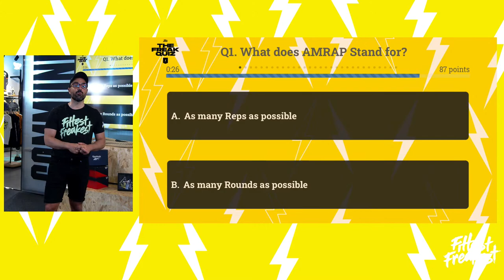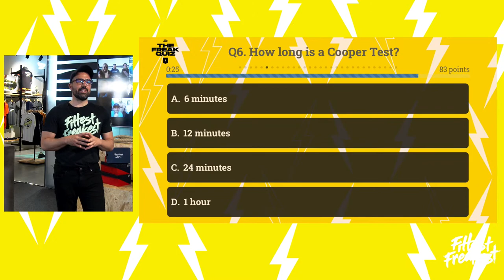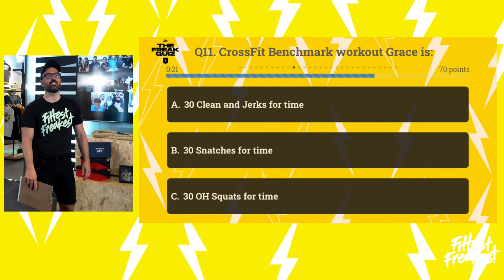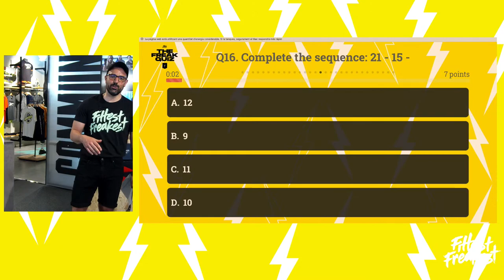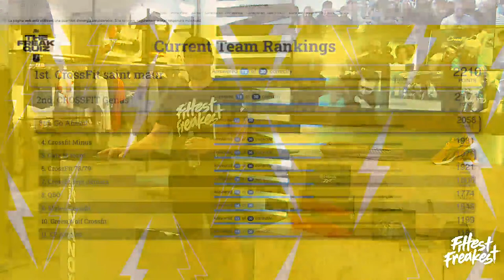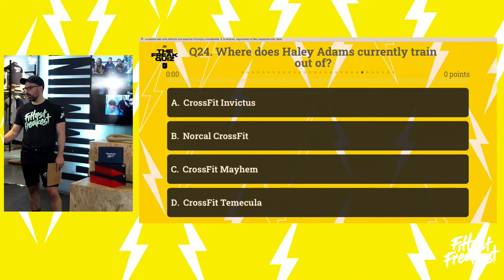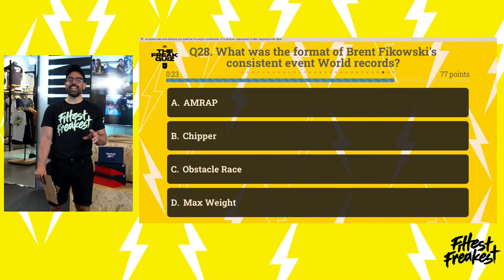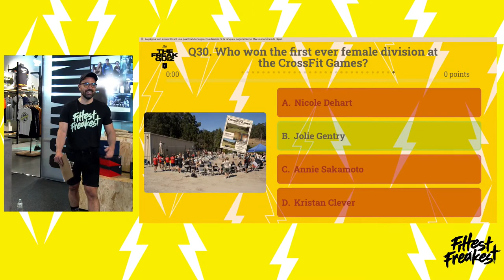THE FREAK QUIZ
The 11 finalist boxes of the first FREAK QUIZ ever are ready to batlle for the grand prize of 100 Reebok Nano X1!

Only the box that better and faster answers the questions presented by world-class athletes Annie Þórisdóttir, Brent Fikowski, Patrick Vellner and Haley Adams will win.